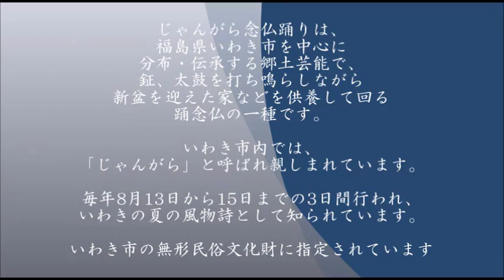No.39 じゃんがら念仏踊り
【ＰＲポイント】
　いわきの伝統として、これからも若い世代に素晴らしさを伝えていきたい。